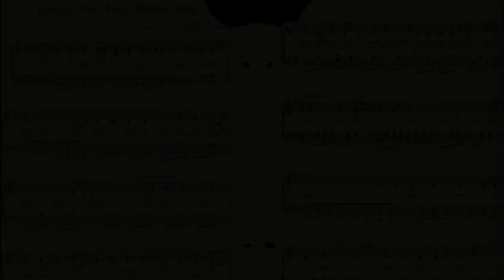Rick McNary, Butler Co FB member, speaks to KFB during their 100th annual meeting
Butler County Farm Bureau member Rick McNary is the Vice President of Private and Public Partnerships for The Outreach Program, an international nonprofit which provides both short-term relief and long-term development opportunities for hungry people and is known for his efforts to feed people.

He spoke to members of Kansas Farm Bureau during their 100th Annual Meeting Dec. 3, 2018 in Manhattan, Kan.

"My purpose today is not to impress you with my speech but that you wake up tomorrow morning with a clearer understanding of why you are so important to our world and with renewed courage to fight the battles you face with a purpose that brightens the darkest hours," McNary said. "I'm here to point out the magnificent things you already do, and are, and you probably don’t even know it."